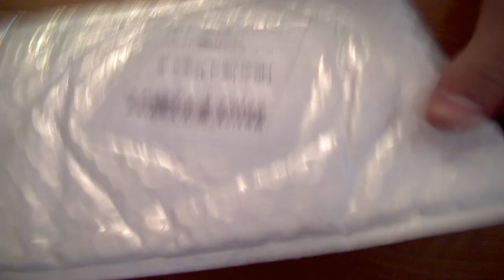Mini Car Charger for iPhone and Android | Review | GearBest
Ostavite obavezno lajk i komentar!